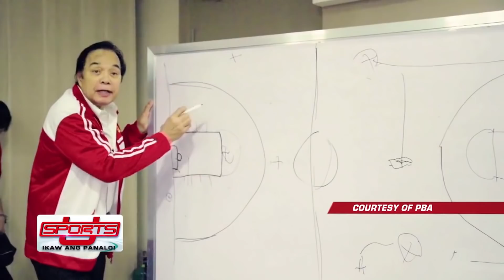40 Years of Never Say Die | Sports U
"Sports U" features the story behind the Barangay Ginebra San Miguel's "Never Say Die" battlecry that was made famous by Robert "The Big J" Jaworski Sr. and the unveiling of the team's 2019 NSD jersey collection.